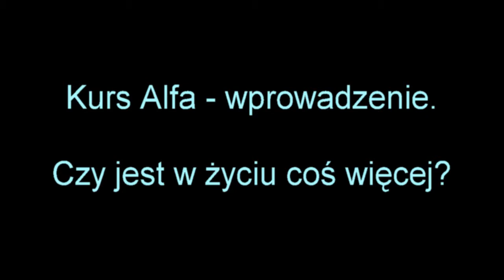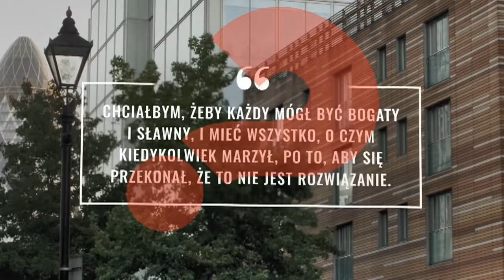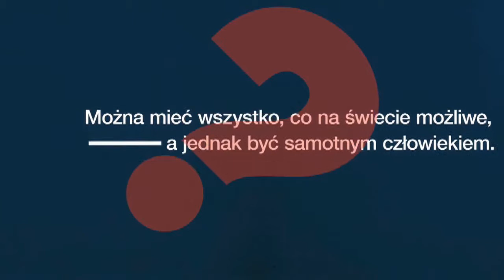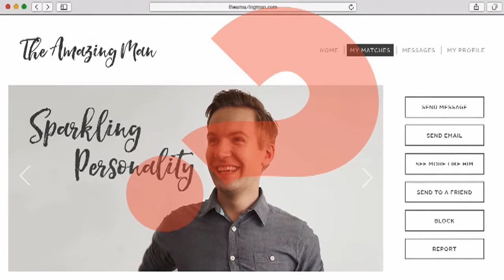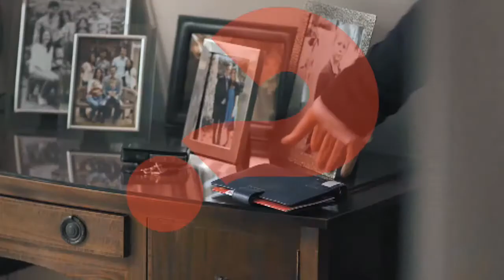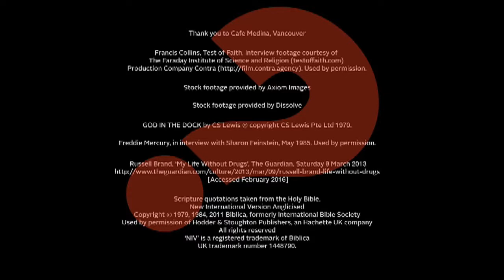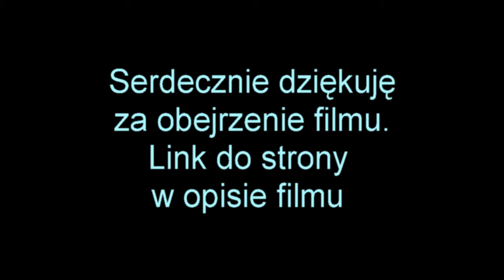Czy jest w życiu coś więcej? Kurs Alfa cz 01 - Wprowadzenie